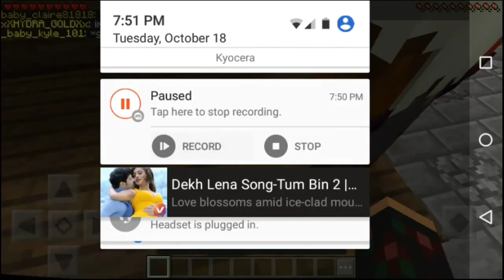BRUH COMPANION! -Minecraft hunger games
Bruh Companion is for real

What I Use For Video editing note: There is in-app purchases